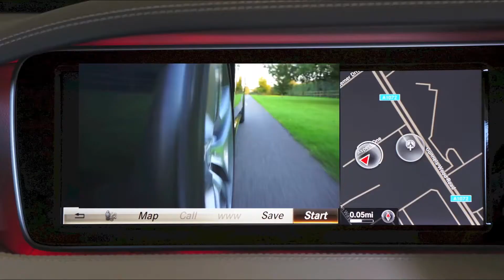Mercedes Cars Road Trip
Mercedes Cars